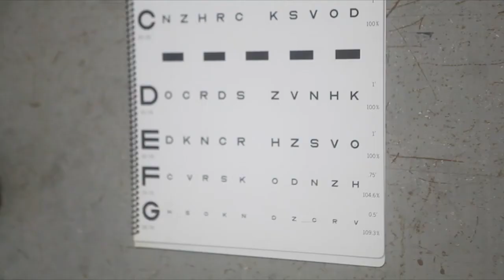Changes to Expeditionary Warfare School and highlights from Dawn Blitz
In this edition of the Reserve Report, get the latest updates on changes to the Expeditionary Warfare School, an overview of Exercise Dawn Blitz, and a review of Integrated Training Exercise 4-13. Stay informed on key developments affecting the Marine Corps Reserve.